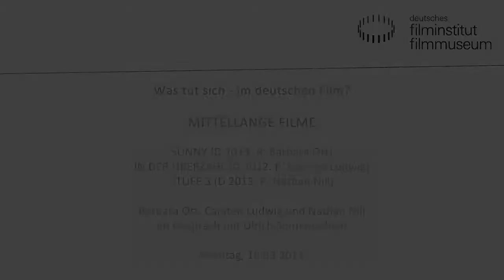WAS TUT SICH - IM DEUTSCHEN FILM? SPECIAL: MITTELLANGE FILME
Barbara Ott, Carsten Ludwig und Nathan Nill im Gespräch mit Ulrich Sonnenschein

Seit einigen Jahren boomt auf den Filmfestivals in Deutschland der Mittellange Film. Mit Barbara Ott, Carsten Ludwig und Nathan Nill waren im März 2014 drei talentierte Nachwuchsregisseure zu Gast im Kino des Deutschen Filmmuseums, deren Filme völlig unterschiedliche Genres abbilden -- und sich von Kurz- und Langfilmen auch durch variierte Erzählformen abheben.